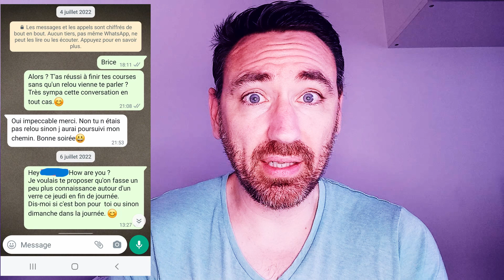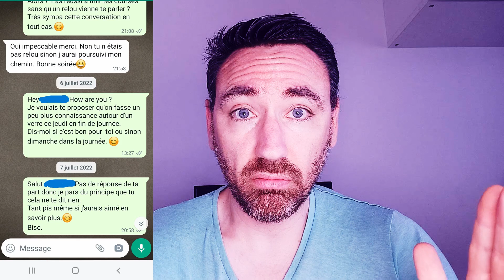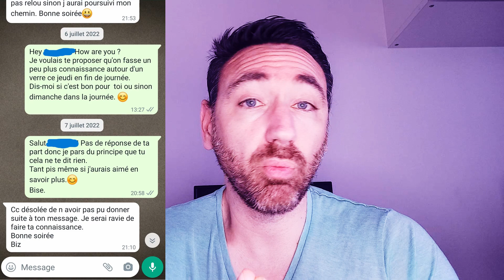Ce message spécial l'a fait revenir quand elle ne répond plus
🎁 FORMATION VIDEO GRATUITE :
Les 7 piliers pour faire des rencontres
+ Ton plan d'action pour faire des rencontres dans la vraie vie

🔨 LA METHODE TRIANGLE
Comment vaincre la peur de l'approche

💃 LE PROCESS
30 jours pour apprendre à rencontrer des femmes dans ton quotidien

📨 SHADOW TEXTING
Comment séduire une femme par message et la revoir en rendez-vous

💪 LA FORMULE
Comment avoir une confiance en soi en béton